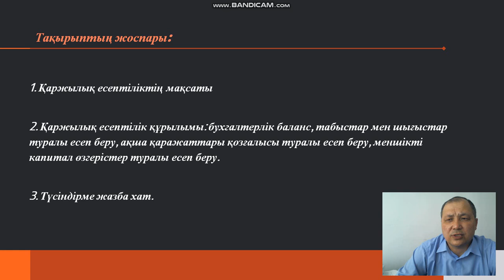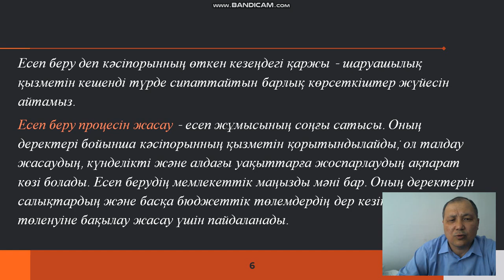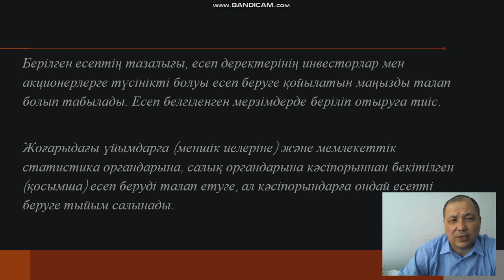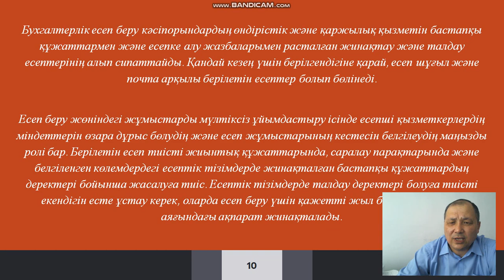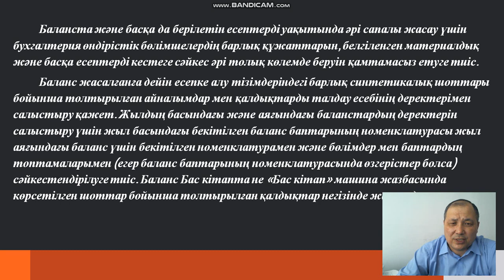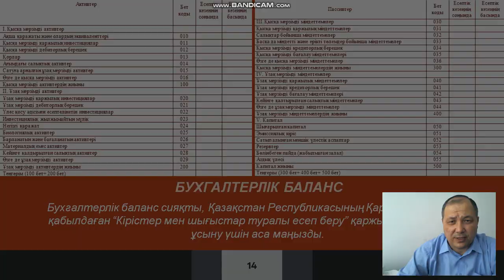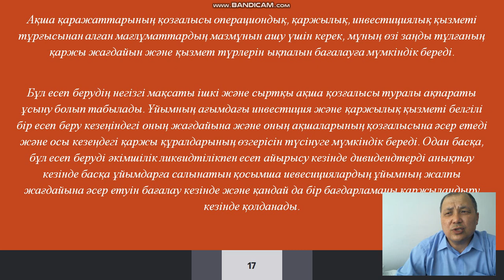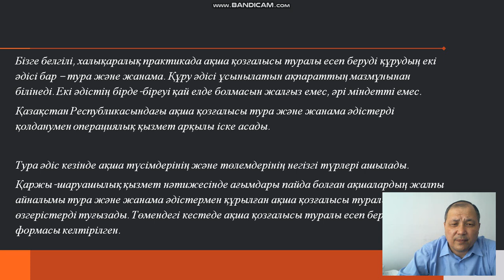Тақырып: "Қаржылық есептілікті ұсыну". Пәні: "Қаржылық есеп 1". Аға оқытушы Алимбетов А.Ш. 1 часть